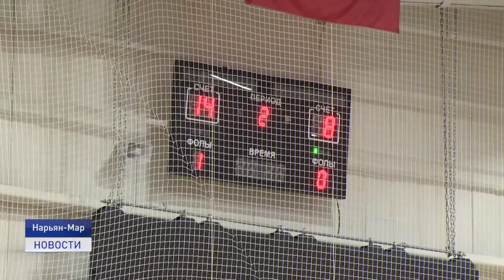КУБОК У КОМАНДЫ "СИЯНИЕ"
В Нарьян-Маре определили победителей кубка Ненецкого округа по волейболу среди женщин. В этом году участие в соревнованиях приняли 10 команд. Кубок прошел после годичного перерыва, связанного с пандемией коронавируса. Подробнее о том, кому досталась победа, в материале Ольги Руссул.